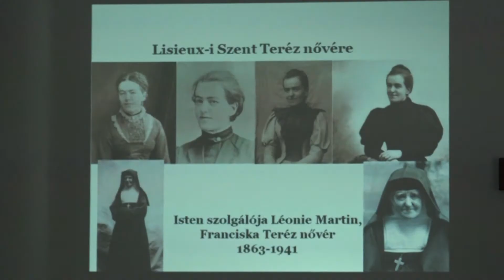Szentimádság Lisieux-i Kis Szent Terézhez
A Rózsaeső Imanap már hagyománnyá nőtte ki magát városunkban, hiszen 2008 óta minden évben megemlékeznek a római katolikus szerzetesnőre, Kis Szent Terézre. Szombaton az Isteni Irgalmasság Kápolnába és a Szent László Király Templomba várták a híveket az ünnepi eseményre.